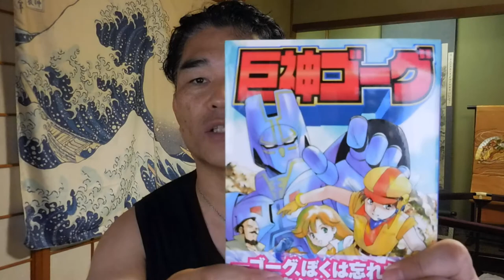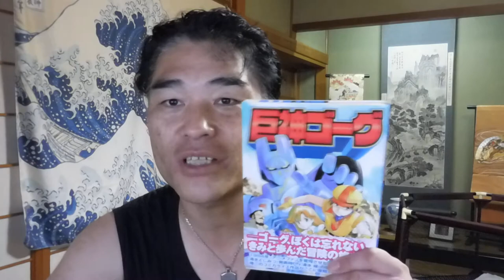【億万長者合宿リメンバー】第165話：ニッチもサッチも行く「マンガレビュー」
【億万長者合宿リメンバー】第166話：ニッチビジネスで儲ける方法

「件名：速稼塾（あなたのお名前）」